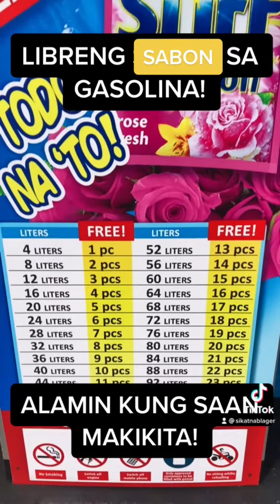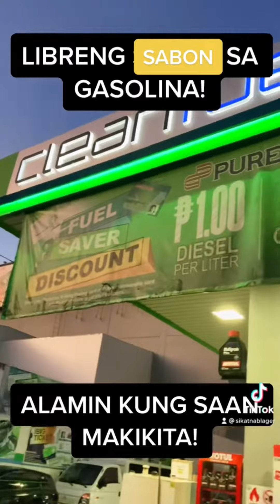Libreng sabong sa Gasolina!